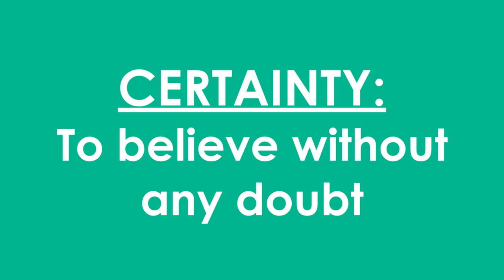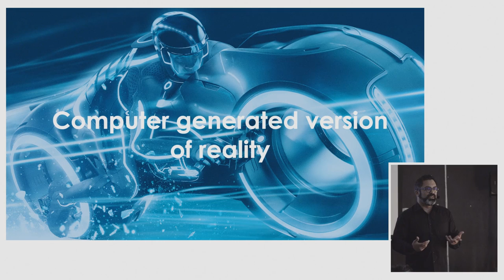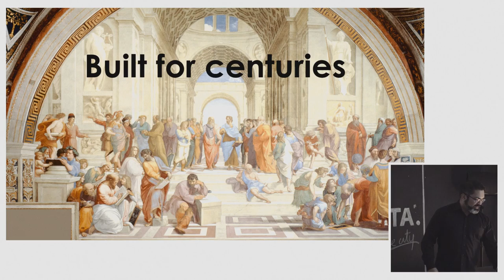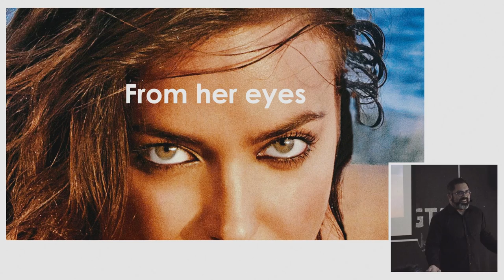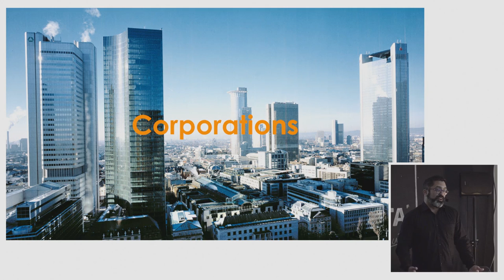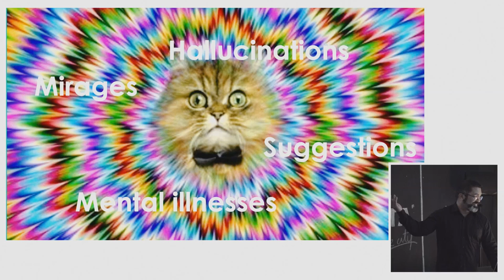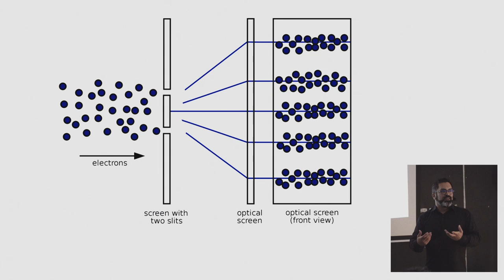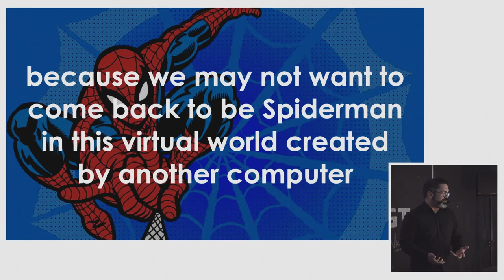Antonio Bechtle: Virtual realities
The valley of selective blindness

Antonio Bechtle at CreativeMornings Vilnius, May 2016. Free events like this one are hosted every month in dozens of cities. Discover hundreds of talks from the world's creative community